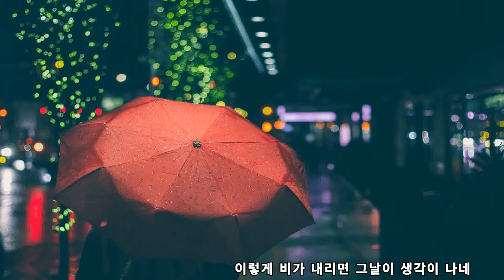빗물 채은옥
빗물 작사작곡 김중순

조용히 비가내리네 추억을 말해주듯이
이렇게 비가내리면 그날이 생각이 나네
옷깃을 세워주면서 우산을 받쳐준 사람
오늘도 잊지 못하고 빗속을 혼자서 가네

어디에선가 나를 부르며 다가오고 있는 것 같아
돌아보 며는 아무도 없고
쓸쓸하게 내리는 빗물 빗물
조용히 비가내리네 추억을 달래주듯이
이렇게 비가내리면 그 사람 생각이 나네